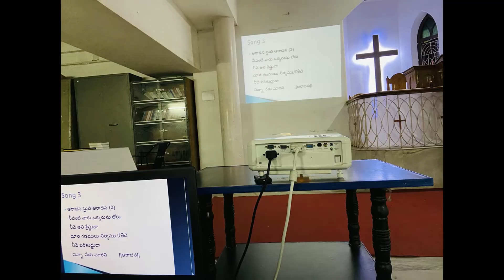|BAPTIST CHURCH- DOWNIE HALL || YOUTH MEETING GALLERY- 2020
BACKGROUND INSTRUMENTAL MUSIC BY : JENNY JOEL SAM

SONG NAME : NA PRANAMA SANNUTHINCHUMA
ARTIST : UNKNOWN